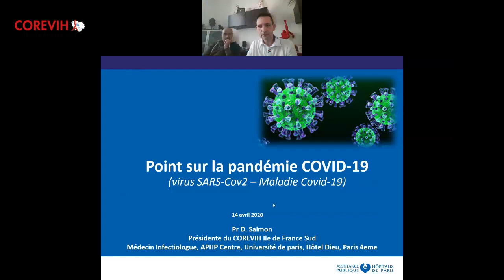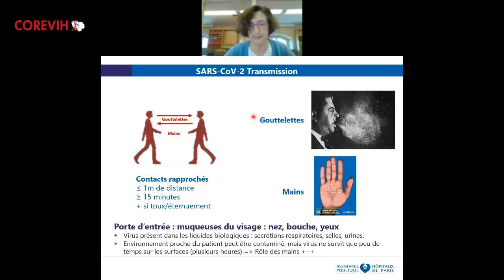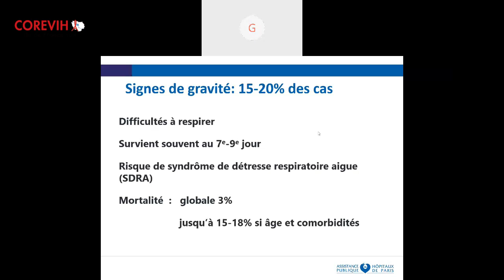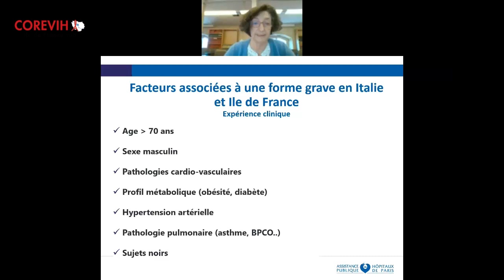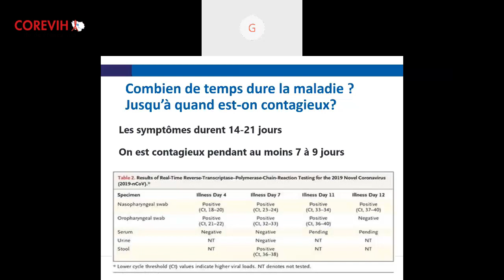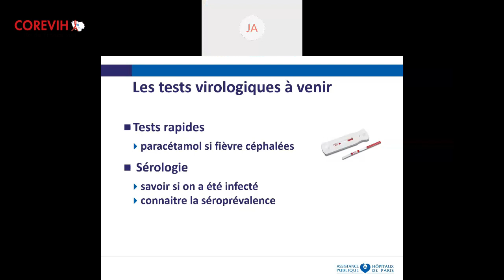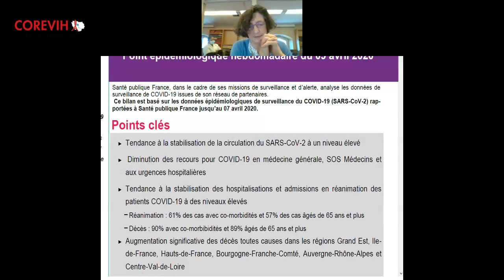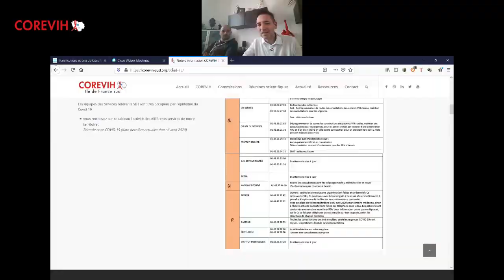WebConférence : Covid-19 : Comment mieux vivre le confinement ?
Vidéo de la webconférence Covid-19 : Comment mieux vivre le confinement ? du mardi 14 avril 2020, Point sur la pandémie Covid-19 (Pr Dominique SALMON), Comment mieux vivre son confinement ? (Pr Catherine TOURETTE-TURGIS et Stéphanie ESTEVE-TERRE)

Programme
-  Point sur la pandémie Covid-19
Pr Dominique SALMON
Présidente du COREVIH Ile de France Sud
Médecin infectiologue Maladies Infectieuses

-  Comment mieux vivre son confinement ?
Pr Catherine TOURETTE-TURGIS
Professeur à la  Sorbonne
Fondatrice et directrice de l'université des patients

Stéphanie ESTÈVE-TERRÉ
Psychologue Sociale

-   Questions aux intervenants